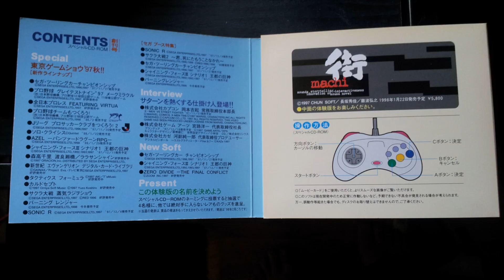Official Sega Partner Club - Disc 1 - Part 4 - KAZe Tour & Interview - Sega Saturn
Official Sega Club, Partners Disc 1.
Tour and interview at KAZe

These discs were sent out exclusively to members of the Official Sega Club in Japan, I will slowly but surely be uploading content from all 6 of them.